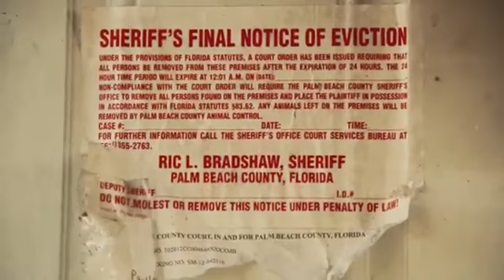T-LUV - "SO MANY PROBLEMS" OFFICIAL VIDEO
Real Life MUSIK